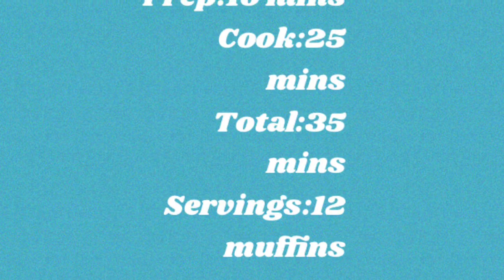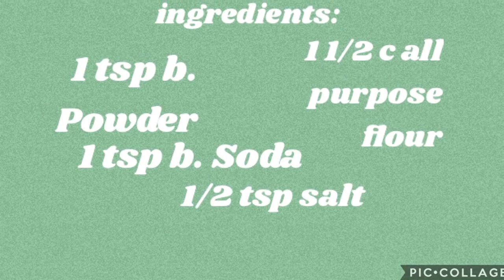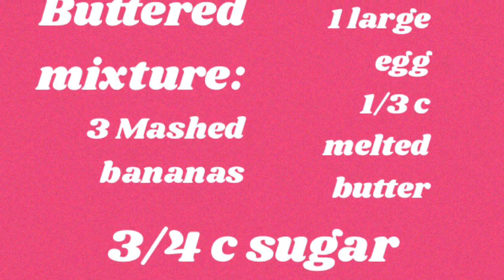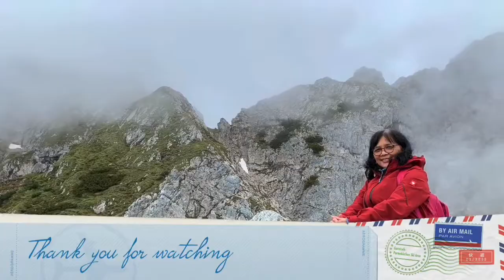Easy Banana Muffins Ni Lola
Lola is sharing my very easy version of banana muffins that even kids can easily follow. Try to do this with your kids and for sure they will gonna enjoy making it. Make sure the bananas are very ripe and this version can also make even withour electric mixer or hand mixer only a spatulad can use to mix them altogether.